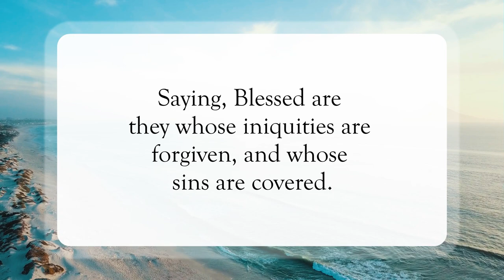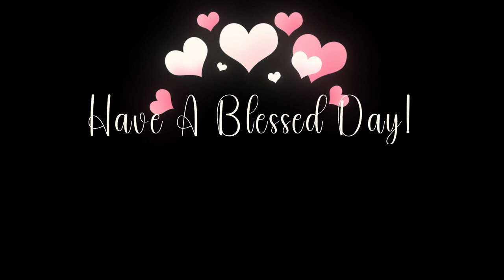Blessed Is The Man😇WordofGod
Scripture of the Day! Blessed Is The Man!